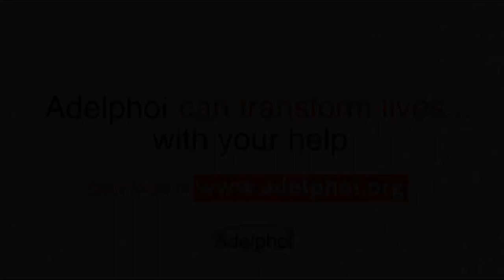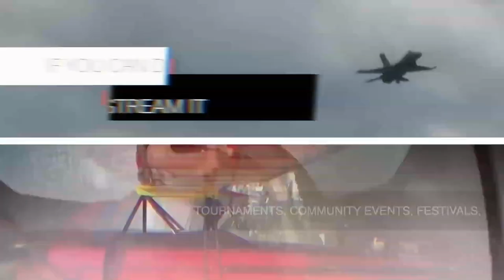2023 Greater Latrobe Prom Grand March JD & Maya Senior Prom May 12th 2023